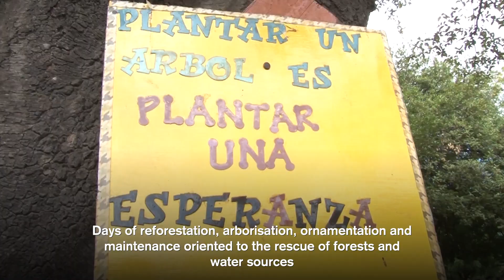Together for Tomorrow: Education and Climate Action - Ministerial Pledges Part 1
The UK, Italy, UNESCO, Mock COP and Youth4Climate brought together education and environment ministers from around the world to pledge for climate education.

This video features:

Finland: Minister of Education, Li Andersson and Minister of the Environment and Climate Change, Krista Mikkonen

Sri Lanka: Minister of Education, Dinesh Gunawardena

Andorra: Minister for Environment, Agriculture and Sustainability, Silvia Calvo and Minister for Education and Higher Education, Ester Vilarrubla

Cameroon: Secretary of State to the Minister of Basic Education, Dr. Kilo Vivian Asheri

Spain: Deputy Prime Minister and Minister for Ecological Transition, Teresa Ribera

Nicaragua: Minister of Education, Miriam Raudez

Greece: Minister of Education and Religious Affairs, Niki Kerameus